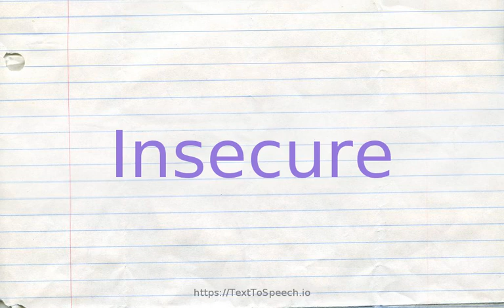How to pronounce insecure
Insecure definitions:
    (a): lacking self-confidence or assurance; "an insecure person lacking mental stability"
    (a): lacking in security or safety; "his fortune was increasingly insecure"; "an insecure future"
    (a): not firm or firmly fixed; likely to fail or give way; "the hinge is insecure"
    (s): not financially safe or secure; "a bad investment"; "high risk investments"; "anything that promises to pay too much can''t help being risky"; "speculative business enterprises"
    (s): not safe from attack